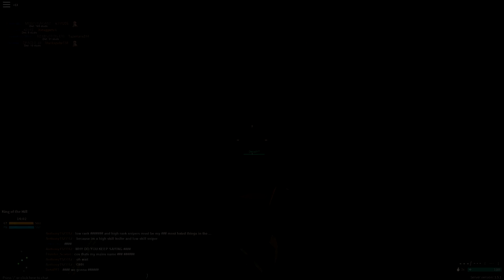Wise Guy Linksk | Big Lad Squad Podcast #3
In this week's podcast, we talk with Linksk about people leaving Paradox for RaGe and what would we do if Phantom Forces died out.

Special Guest - Linksk

|| Members ||

Leaders:
Shiloh
Typical

Co-Leaders:
Sonic
Quack

Members:
Cloudy
Gravity
Dark
MST